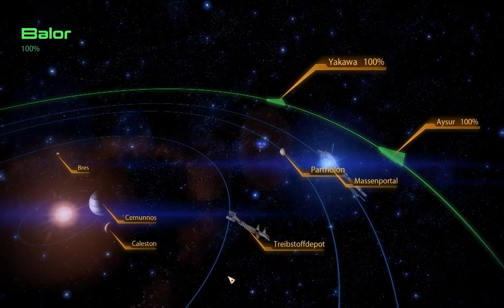MASS EFFECT 2 #34 - Immer dieses Planeten scannen | Lets Play Deutsch | PC